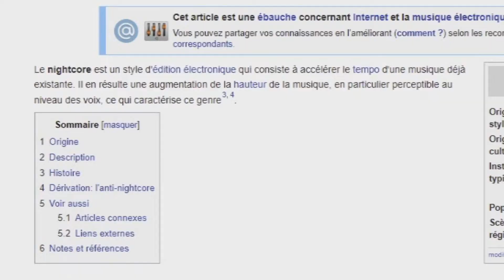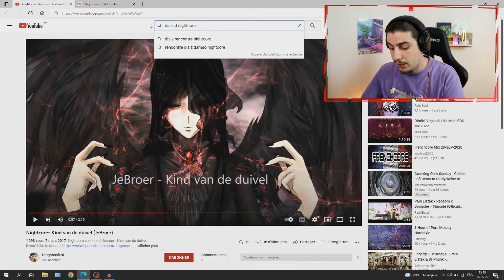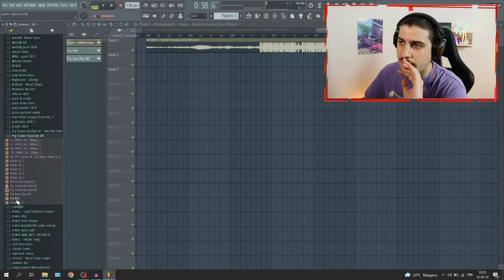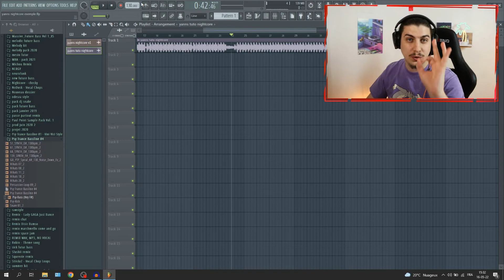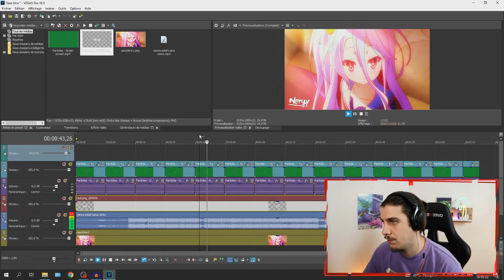C'EST QUOI LE NIGHTCORE ?? [FL STUDIO]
⍗ N'oubliez pas de me suivre sur tous les réseaux pour ne rien rater. ⍗